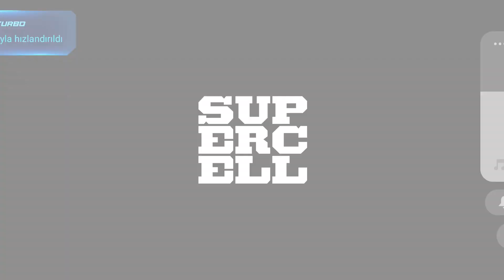Hay Day Gameplay | Daily | Level 79 🎈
Hi everyone, have a enjoy game ^^